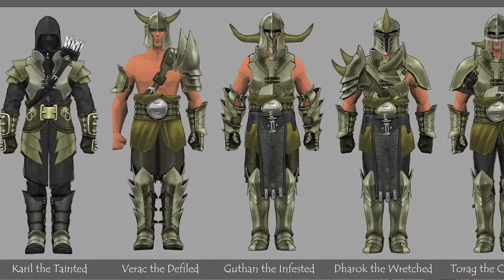RuneScape 2012 Highlights-hot again.mp4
Follow us can gain $10 cash code,just GO GO GO.